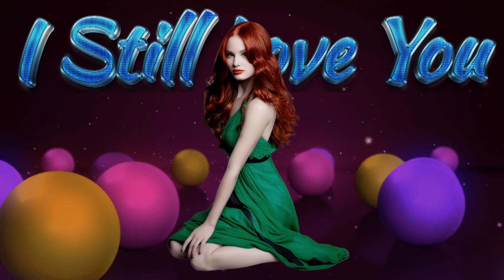Boy Blue - I Still Love You (Extended Sunshine Mix) İtalo Disco